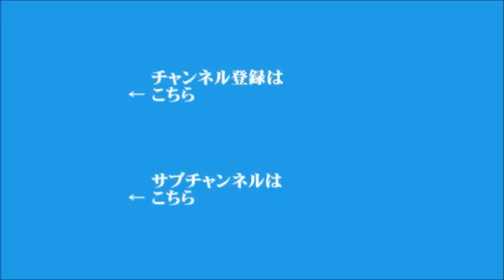【須田慎一郎】2020年9月7日 飯田浩司のOK! Cozy up! 今朝のニュース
▼菅官房長官、地銀の再編を後押し
▼台風10号の最新情報
▼自民党総裁選、政策論争が活発化
▼セルビアとコソボ、アメリカの仲介で経済を正常化
▼鈴木総務会長、新政権発足直後の解散に言及